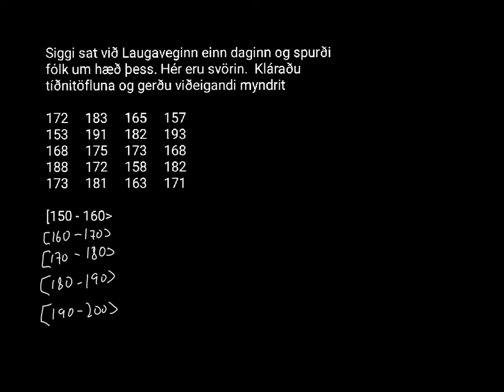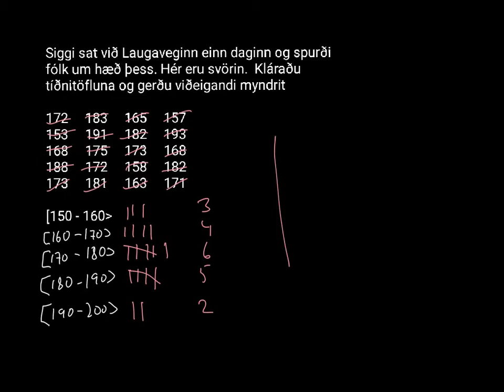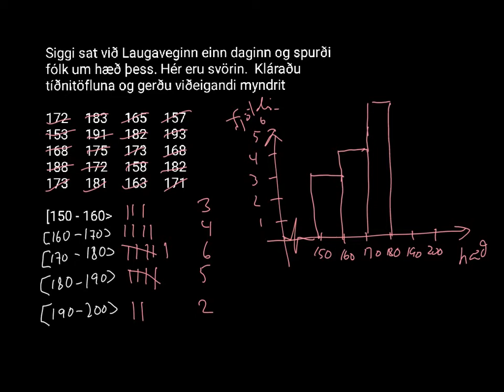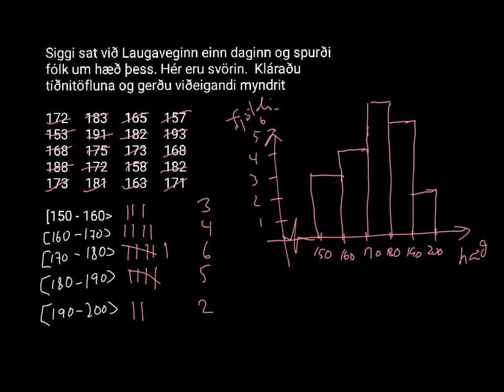Flokkaskipt gögn ( 8. Bekkur )